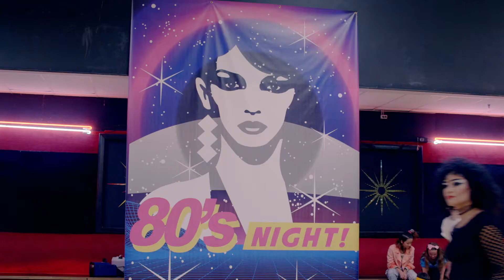Robby Keene + Sam LaRusso | All Scenes in "2x08" (PART 2)